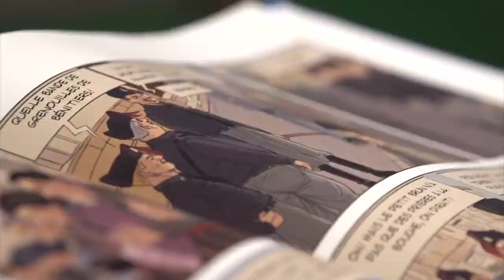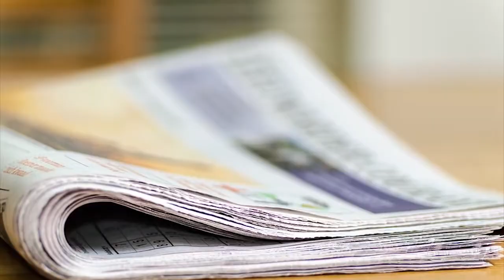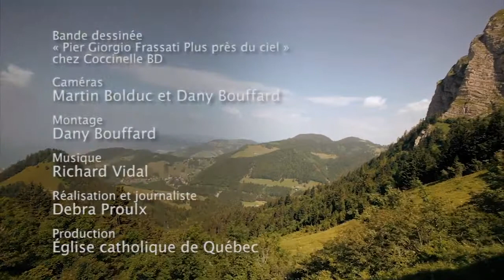La Toussaint Aumônerie La Vie est Belle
Thème d'aumônerie avec les vies de :
Bse Chiara Luce
St François
Bx Pier Giorgio Frassati